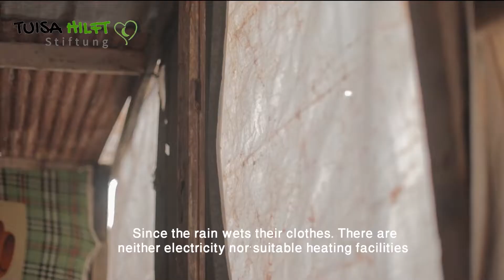Gaza Winterhilfe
Jahr für Jahr fürchten die Menschen in Palästina (Gaza) den Winter.

Er ist nass und kalt. Was für uns unproblematisch erscheint, ist für die Menschen vor Ort, die seit Jahren in einer humanitären Katastrophe hausen und leben die schwerste Zeit des Jahres.

Ihre Hütten und Häuser  sind nicht vor dem Regen geschützt, auch gibt es keine wärmende Heizung und man kann von Glück sprechen wenn der Strom
funktioniert um in der dunkeln Jahreszeit zumindest das Licht erleuchten zu lassen.

Die Kleidung und all ihr Hab und Gut ist steht’s feucht und kalt. Die Kinder verbringen die Tage ungeschützt vor der Kälte und dem Regen im freien. Denn in ihren Hütten sammelt sich das Wasser.

Wir möchten helfen, helfen mit den wichtigsten Lebensmitteln, Planen um die Hütten und Häuser abzudichten um sie vor dem Regen zu schützen.

In den vergangenen Jahren war es uns möglich mit eurer Hilfe bereits vielen Menschen in Gaza zu helfen, doch es warten noch viele Familien auf Hilfe.

Der Winter und der Regen kennen keine Gnade mit den Menschen in Gaza.

Lasst uns die Sonne für die Menschen in Gaza sein.

Deine Spende hilft.

SPENDENKONTO
Tuisa hilft Stiftung
Sparkasse Gelsenkirchen
IBAN:
DE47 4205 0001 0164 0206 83
BIC: WELADED1GEK

Wir möchten euch bitten, eure Paypal Spenden als „Familie / Freunde“ zu tätigen, um eure Spenden aufgrund von Gebühren nicht zu mindern.

Verwendungszweck: Palästina

Überschüssige Spenden werden nach dem ableben und/ oder nach erfolgreich beendeter Therapie sowie abgeschlossenen Projekten für das nächste notwendigste Projekt/ Fall eingesetzt.